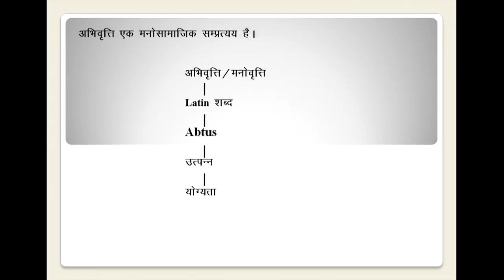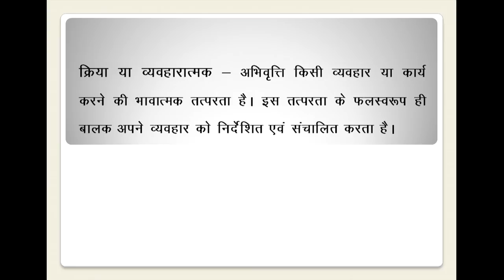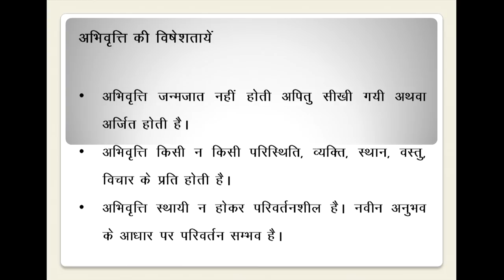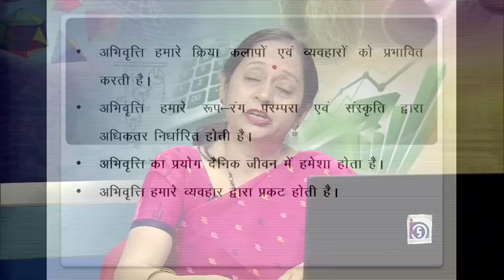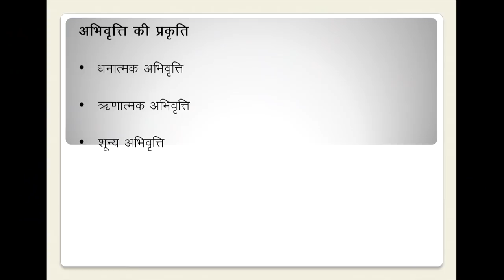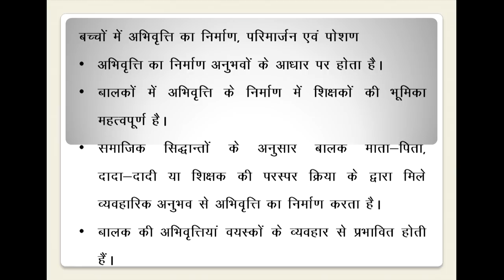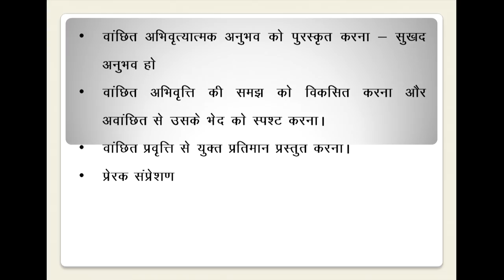Bachcho mein Abhivrithi ka Vikas